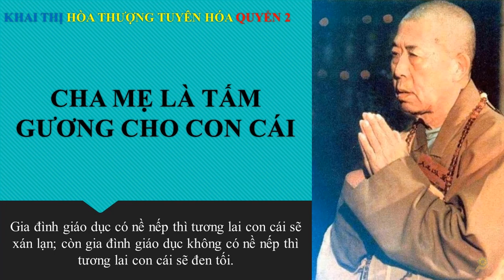CHA MẸ LÀ TẤM GƯƠNG CHO CON CÁI | HT Tuyên Hoá